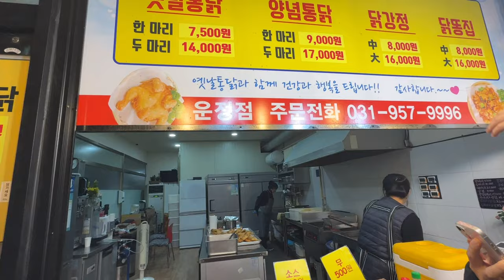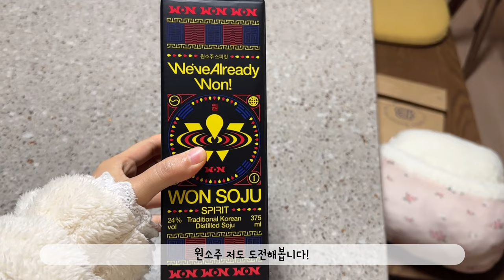ENG)vlog 파김치랑 겉절이로 보낸 일주일/옛날통닭과 고양이..그리고 소고기와 짜파게티/국밥를 위한 원소주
안녕하세요! 냥주 입니다!
이번주도 잘보내셨나요?
저는 굉장히 알차게 보낸 일주일였어요~!!
그래서 영상분량도 꽤 길어요😍
재밌게 시청해주셨으면 좋겠습니다~
즐거운 설날 입니다 ~!!
행복한 설 명절보내시길 보내세요🤍